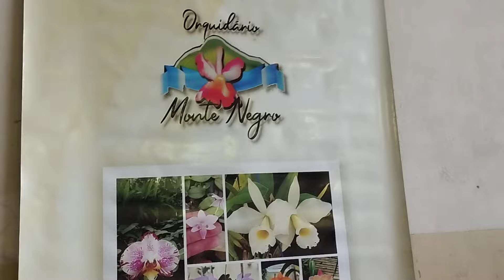Orquidário Monte Negro - 12ª Exposição de Orquídeas de Rio Bananal - ES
Meus amigos e amigas estamos lançando este vídeo com está linda exposição de orquídeas de Rio Bananal. Espero que gostem do vídeo e fiquem com Deus 🙏